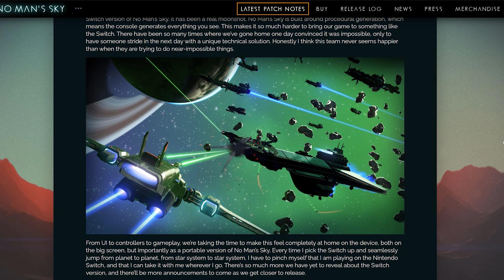Is the No Mans Sky release on Nintendo Switch a good or bad thing?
Nintendo and Hello Games just announced they will release No Mans Sky on the Nintendo Switch!
What does this mean for the Future of No Mans Sky? Will we see Crossplay? How will the Switch Influence the future updates of No Mans Sky?

✔️ You can join and become an official Channel Member by choosing any level you like and get some great perks along with it.